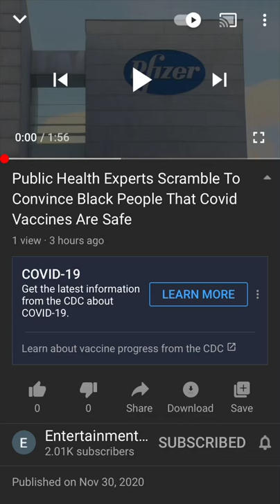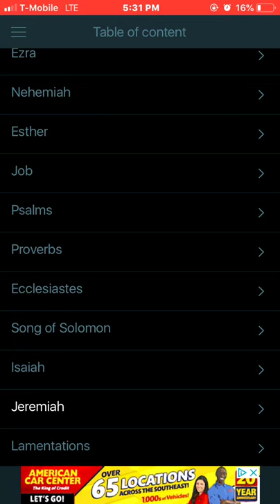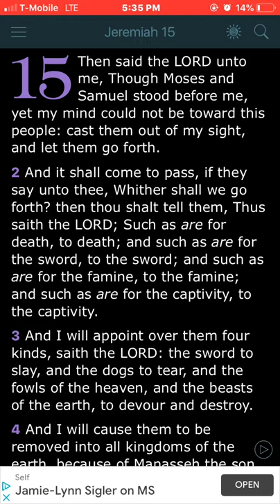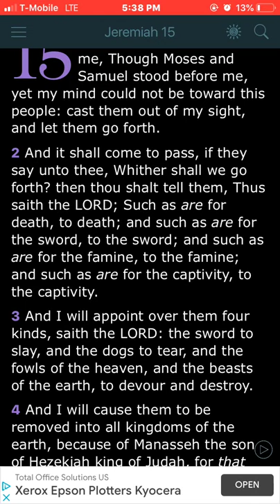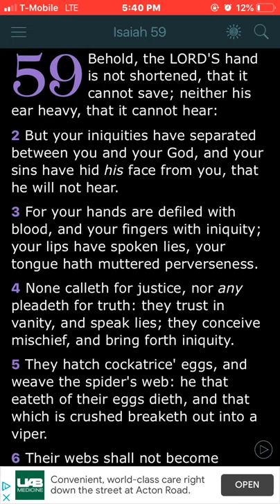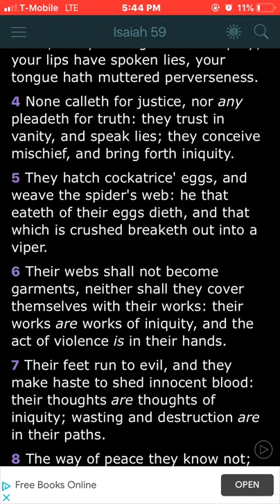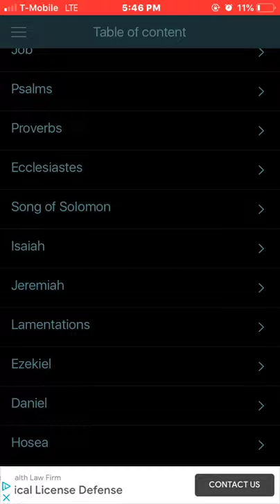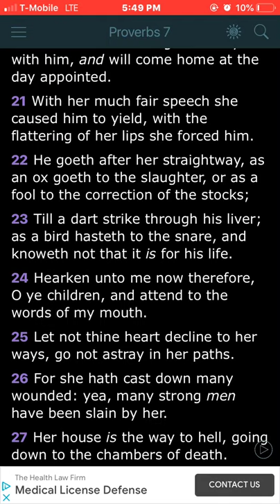They Shall Not Know Peace